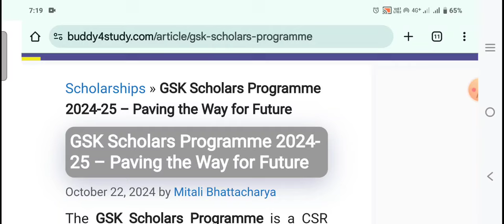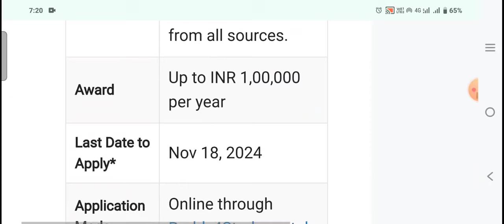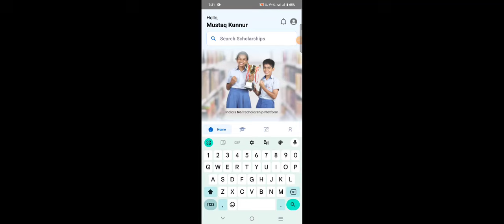Free ₹4,00,000 scholarship|GSK Scholarship 2024|MBBS Scholarship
Kannada scholarships
How to apply scholarship in mobile
Karnataka Scholarship